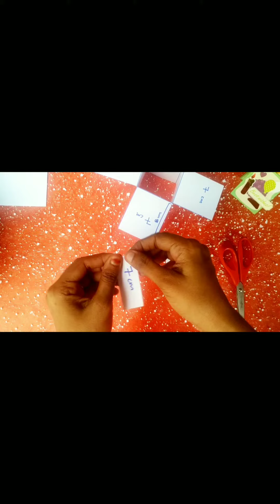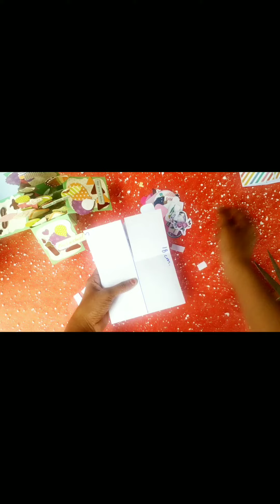Tutorial- Card in a box